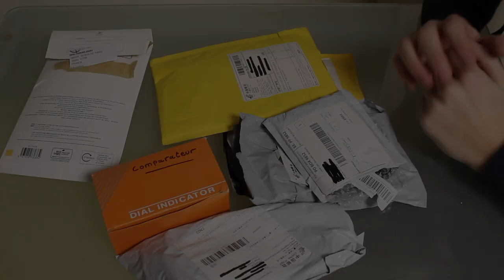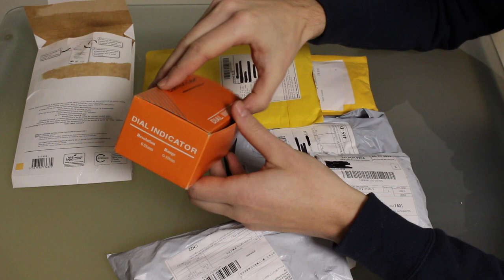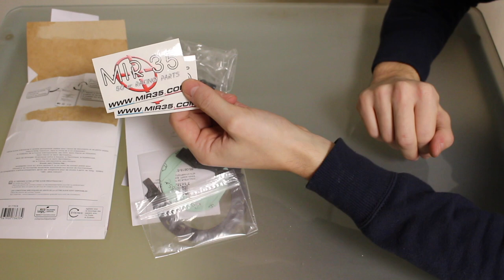Unboxing made in china !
Compte tours :

Tir ressorts :

Pince à clips :